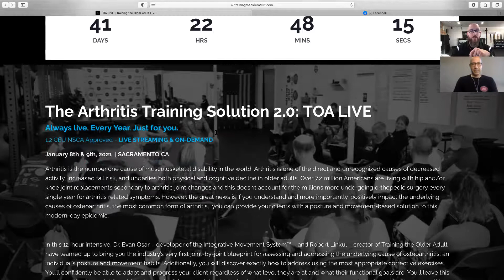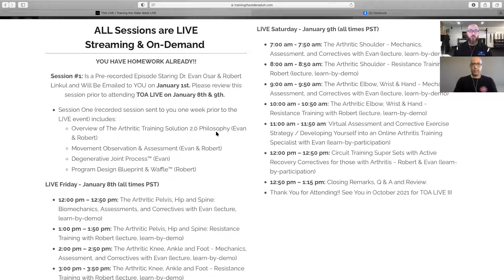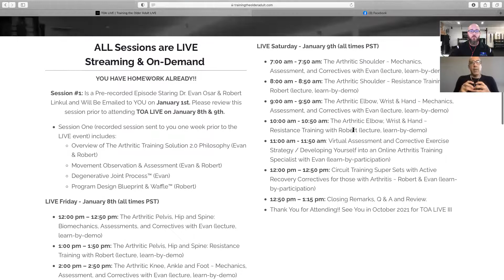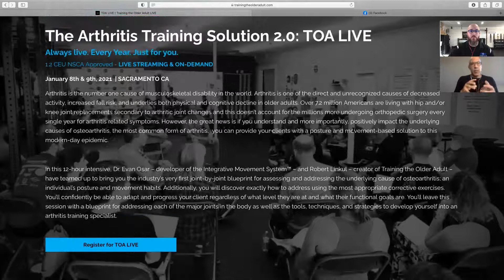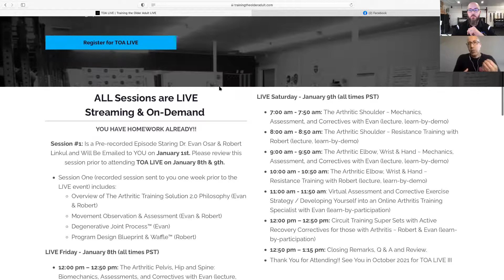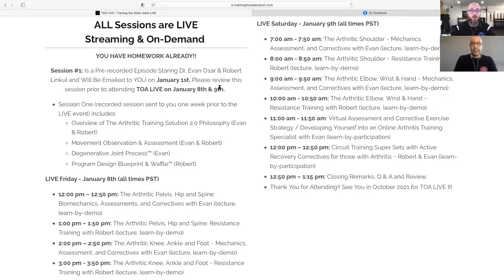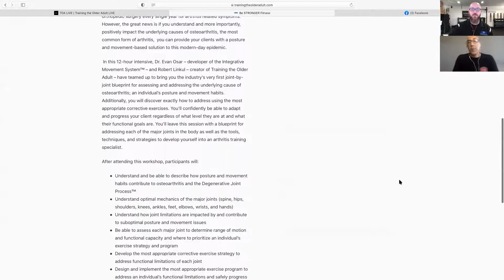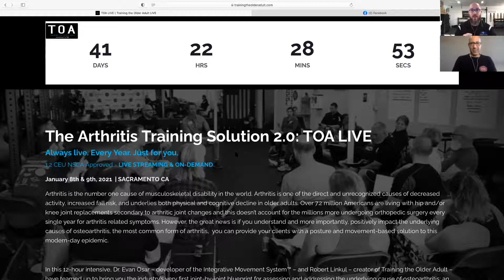TOA Live 2021 Preview with Dr. Evan Osar & Robert Linkul